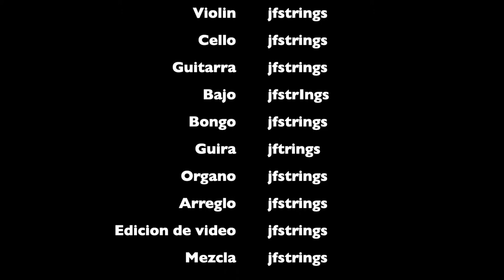Jose by Grupo Aventura | VIOLIN cover by JF STRINGS